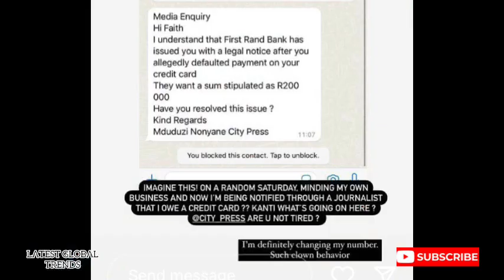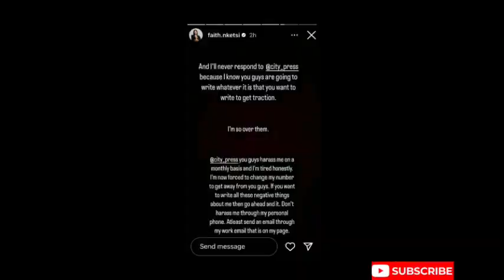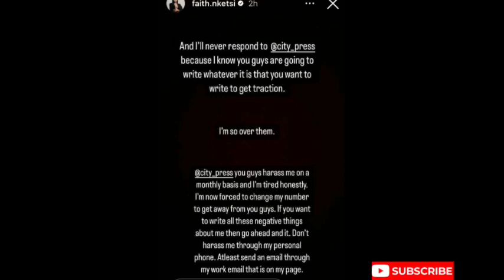Faith Nketsi XPOSED for owing a lot of money but she claps back!